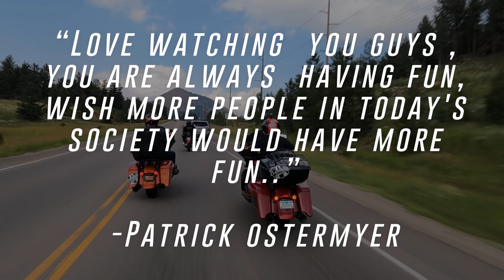The Road to Sturgis Motorcycle Rally! | EP2 | Riding Harleys from Williams, AZ to Durango, CO | 4K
Come join the ride for day 2 of our journey to the 2021 Sturgis Motorcycle Rally, riding from Los Angeles to Sturgis, South Dakota and back with a great group of dudes! In this episode, we start out in Williams, Arizona and make our way to Durango, Colorado with some great stops on the way! We get thrown a few curve balls, as the open road always does, but that's all a part of the journey!

⬇️⬇️  BLOG w/ EATS, MAPS, STAYS, AND LANDMARKS  ⬇️⬇️
(Coming Soon)

Sturgis Rally History
The Sturgis Motorcycle Rally is a motorcycle rally held annually in Sturgis, South Dakota, and the surrounding Black Hills region of the United States. It began in 1938 by a group of Indian Motorcycle riders and was originally held for stunts and races. Attendance has historically been around 500,000 people, reaching a high of over 700,000 in 2015. The event takes place over 10 days and generates around $800 million in annual revenue.

The Sturgis Rally has been held every year, with exceptions during World War II. For instance, from 1942 to 1944, the event was not held due to gasoline rationing.
Originally the rally was a two-day event.
To serve the needs of future rally attendees, the Buffalo Chip Campground was established outside of town. The Sturgis Motorcycle Rally venue first hosted campers in 1982. Over the years, the venue evolved to include vendors, campsites, cabins and stages, becoming one of the biggest entertainment hubs of the Sturgis Motorcycle Rally.
For many years, the rally was a seven-day event starting on a Monday during the first full week of August.

Williams, Arizona
Williams is a city in Coconino County, Arizona, United States, located west of Flagstaff. Its population was 3,023 at the 2010 census. It lies on the routes of Historic Route 66 and Interstate 40. It is also the southern terminus of the Grand Canyon Railway, which takes visitors to Grand Canyon Village. There are numerous inns, motels, restaurants and gas stations catering to the large influx of tourists rather than local residents, especially during the summer and holiday seasons.
Also known as the "Gateway to the Grand Canyon", Williams was the last city on Historic Route 66 to be bypassed by Interstate 40. The community, bypassed on October 13, 1984, continues to thrive on tourism. Boasting seven fishing lakes in the area, hiking trails up Bill Williams Mountain and into Sycamore Canyon, an alpine ski area and cross country ski trails, four-seasons weather and an abundance of wildlife, Williams offers unlimited recreational opportunities for the outdoor enthusiast.
The Historic Downtown District covers six square blocks. Williams boasts a rich heritage that features the Old West and Route 66, coupled with tourism trends today and the city's heyday years of the '50s and '60s.

Four Corners Monument
The Four Corners Monument marks the quadripoint in the Southwestern United States where the states of Arizona, Colorado, New Mexico, and Utah meet. It is the only point in the United States shared by four states, leading to the area being named the Four Corners region. The monument also marks the boundary between two semi-autonomous Native American governments, the Navajo Nation, which maintains the monument as a tourist attraction, and the Ute Mountain Ute Tribe Reservation.

The Strater Hotel
Built in 1887, the historic Strater Hotel (Historic Hotel of America Founding Member) is one of the West's iconic hotels and a prominent downtown Durango, Colorado landmark located two blocks north of the Durango & Silverton Narrow Gauge Railroad, one hour from Mesa Verde National Park, several hours from the Four Corners Monument, and deep in the heart of the rugged San Juan Mountains and the San Juan Scenic Skyway.

Chapters
00:00-01:32 - PREVIEWS/INTRO
01:33-05:12 - RIDING TO TUBA CITY
05:13-07:10 - THE JOURNEY CONTINUES
07:11-09:03 - THINGS HAPPEN
09:04-10:24 - 4 CORNERS
10:25-16:30 - THE RIDE TO DURANGO
16:31-18:58 - HANGIN' IN DURANGO
18:59-20:12 - OUTTRO/PREVIEWS